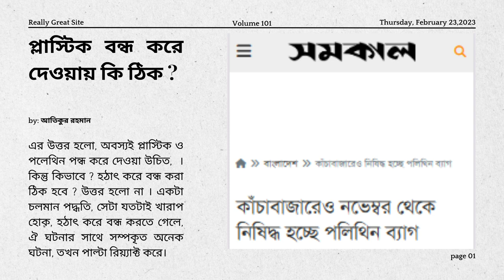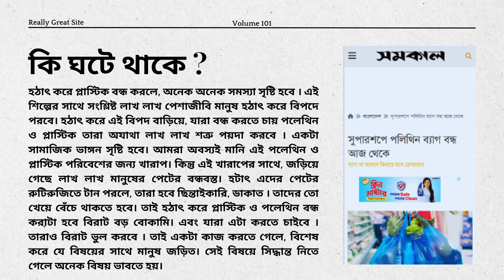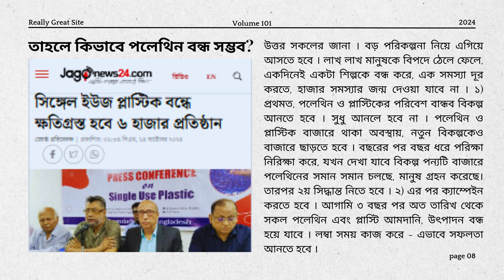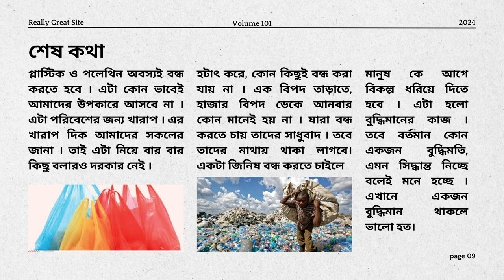প্লাস্টিক বন্ধ করে দেওয়া কি ঠিক ?